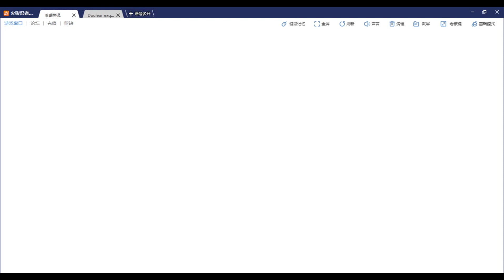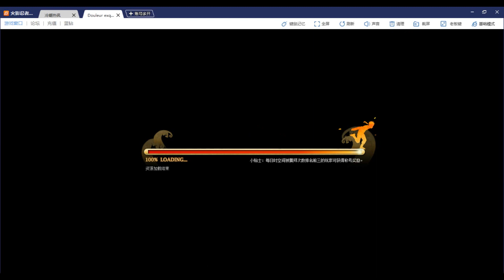“I'm Kind Of Regret Spending For Edo Itachi Since I Almost Never Use Him”秽土鼬是买后悔了，本来点券拿来升战力多少好